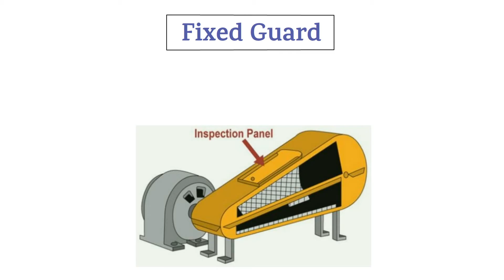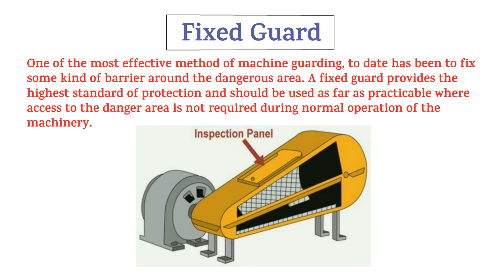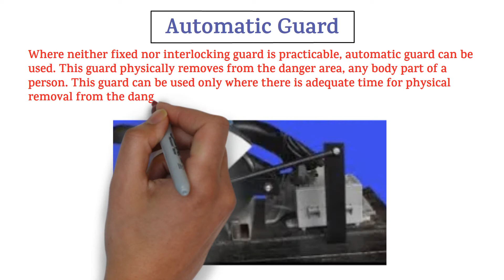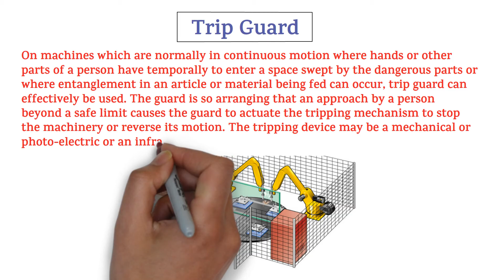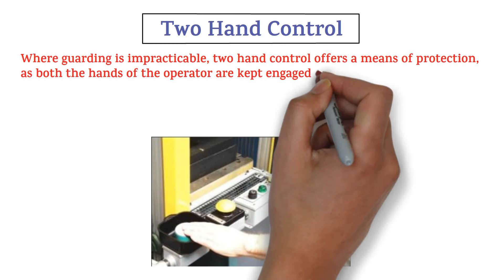Types of Guards | Fixed Guard | Interlocking Guard | Automatic Guard | Trip Guard | Two Hand Control